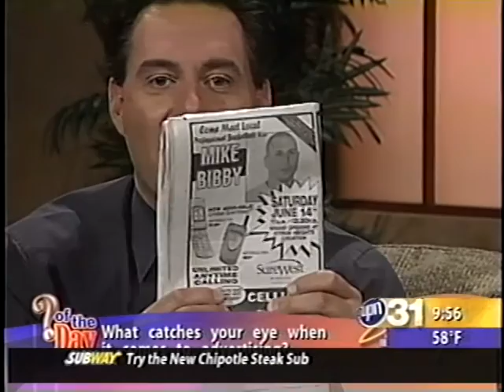My Edited Video